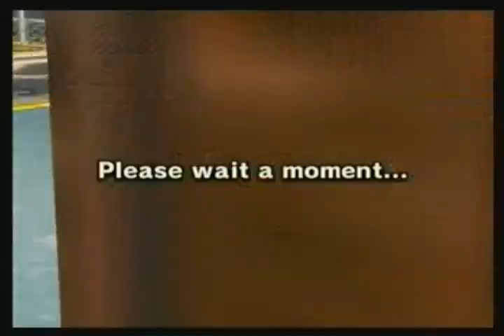Mario Kart Wii: Four Wheel Frenzy 70, GP 2, part 1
The 70th Four Wheel Frenzy. I picked halloween-themed drivers for the Four Wheel Frenzy.

Four Wheel Frenzy 70 is a room I've organized on the 30th of October for the GameFAQs community. In this room, only karts were allowed (exept for Battles due to lack of vehicle choice), making racing in this room different than usual. Other rules were no hacking, no glitches or the major shortcut on Grumble Vulcano, GBA Bowser Castle 3 and SNES Ghost Valley 2, no course repeats and no targeting.

Anyway, enough about the room itself, enjoy the madness of the main races in this room!

Courses played: Toad's Factory and Bowser's Castle.